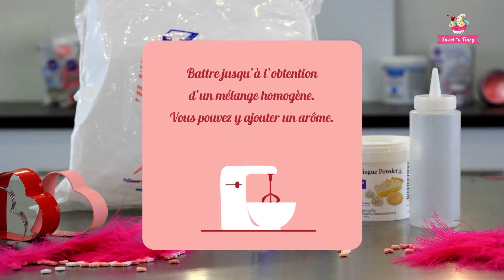Tuto Le Gateau Des Amoureux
Découvrez toute la réalisation d'un gâteau spécial St-Valentin !!
Grâce à Sweet *n Fairy, formez-vous au Cake Design.